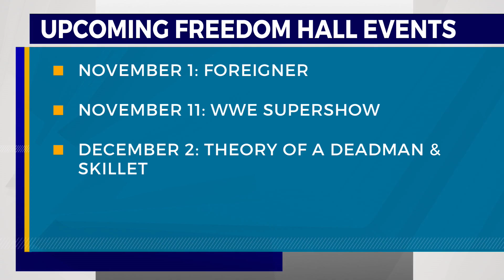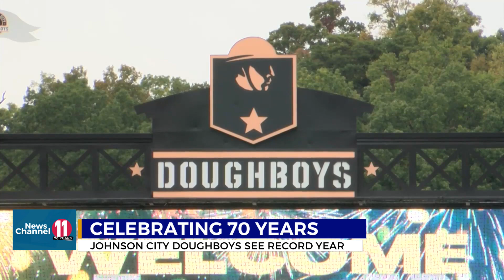Baseball booming in Johnson City again with Doughboys